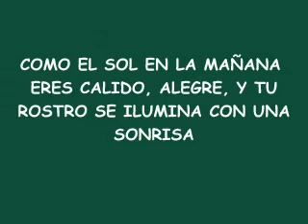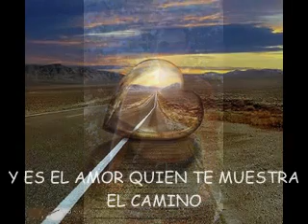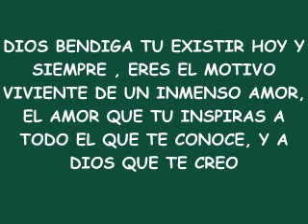ADEMIR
SOLO EL AMOR QUE TODO LO PUEDE TE HA LLEVADO A TRIUNFAR